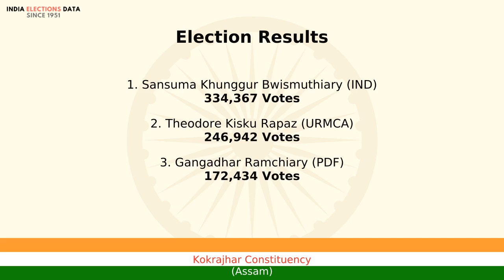Kokrajhar Constituency Assam loksabha Election Result 1999 Sansuma Khunggur Bwismuthiary IND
loksabha election 1999 results, for Kokrajhar Constituency, Assam, where winner is Sansuma Khunggur Bwismuthiary, from political party IND. Watch the video to know more information about other candidates, voters count, etc.